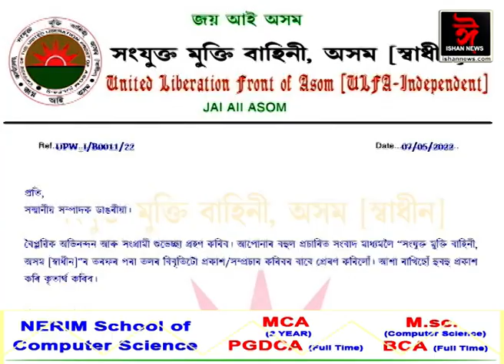আলফা (স্বাঃ) বনাম অসম আৰক্ষী! কাৰ প্ৰতীক্ষাত, কাৰ অপেক্ষা!